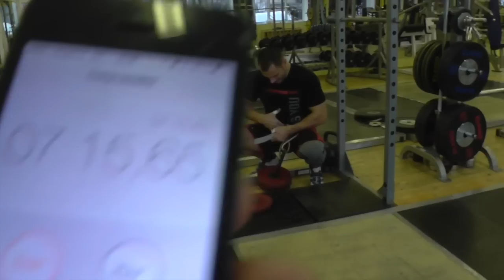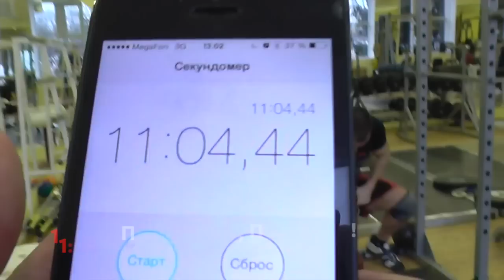Рывок в сед и подтягивания с весом